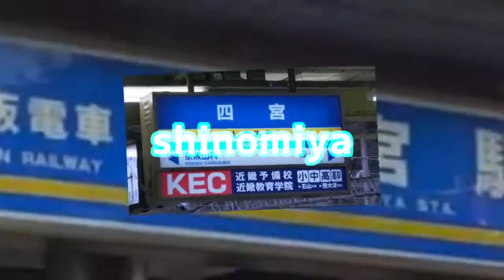【合作】SHINOMIYA ZONE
？？？？？？？動画？音声？？？？？？。